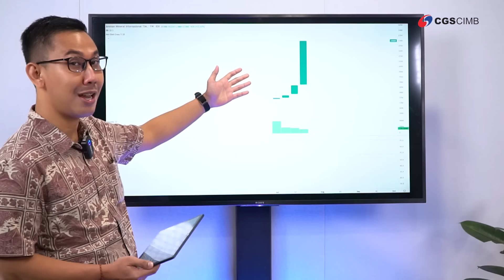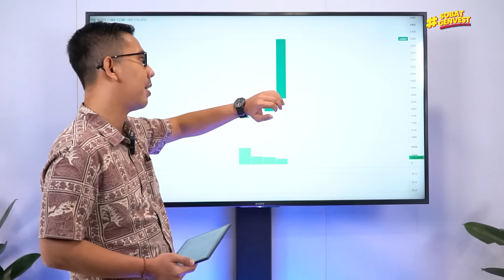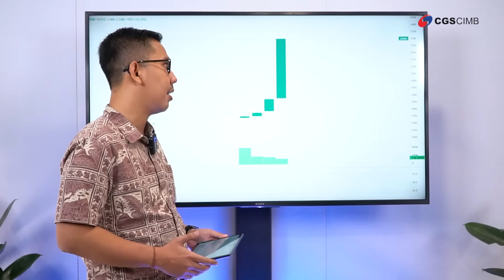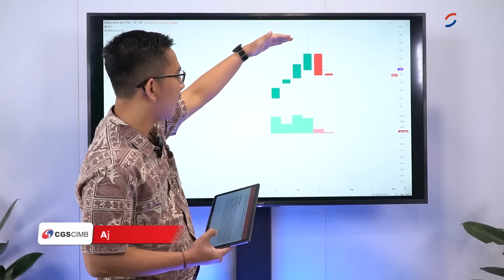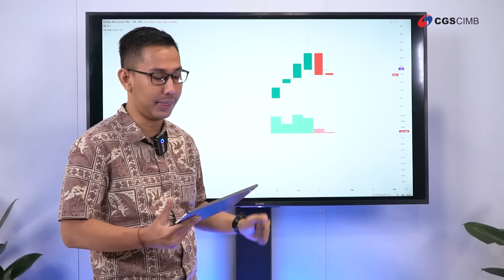Saham AMMN Melambung, Saham RELF Makin Merosot, Simak Ulasannya! (Periode 19 Juli 2023-25 Juli 2023)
Ada dua saham yang masuk dalam kategori Top Gainers dan Top Losers pada periode 19 Juli 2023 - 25 Juli 2023 yaitu AMMN dan RELF.

Sobat Genvest penasaran apa saja katalis yang memengaruhi performa kedua saham tersebut? Bersama Aji Kurniawan, Retail Research Analyst CGS-CIMB Sekuritas Indonesia, yuk simak informasinya pada video Gainers VS Losers berikut!

Update terus informasi terkini tentang investasi saham dengan hubungi kami ke 150330 atau kunjungi untuk pembukaan rekening secara online.